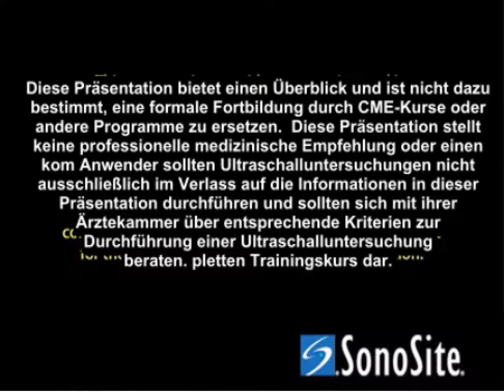Anleitung: Ultraschall-FAST-Untersuchung – Systemeinrichtung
In diesem Video werden die grundlegenden Systemoptimierungen und die für die FAST-Untersuchung am besten geeigneten Sonden erläutert.